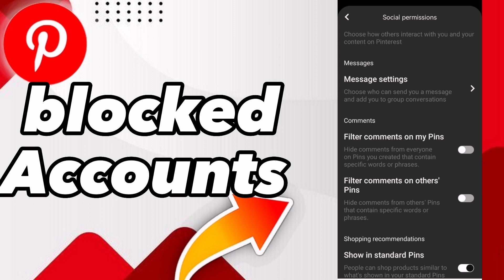How to Find Blocked Accounts on Pinterest 2025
How to Find Blocked Accounts on Pinterest